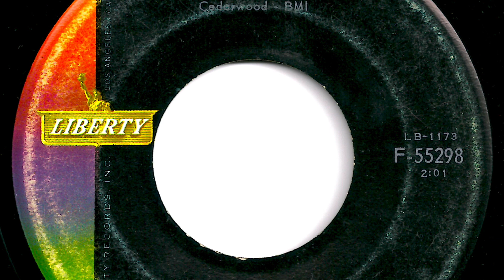Johnny Burnette - "Little Boy Sad"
Record released in 1961.   Liberty  F-55298.